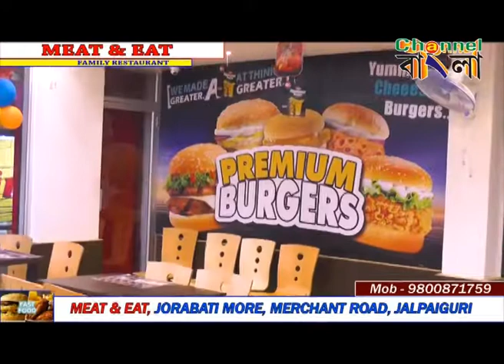MAYNA TADANTO 23.11.2018